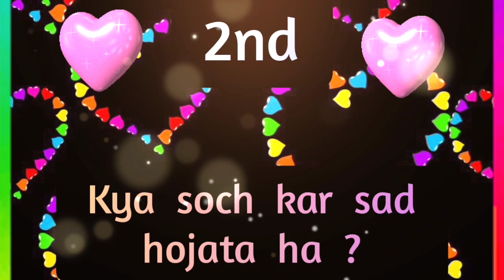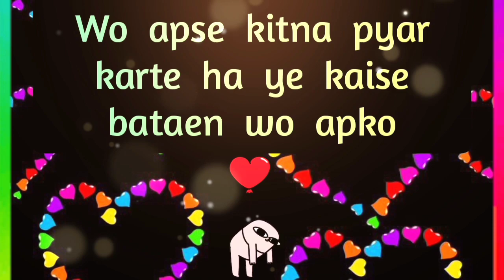choose one number | love quiz | love quiz game today | love quiz questions and answers